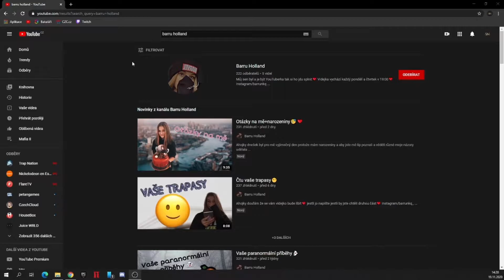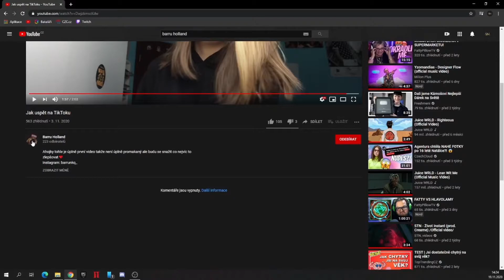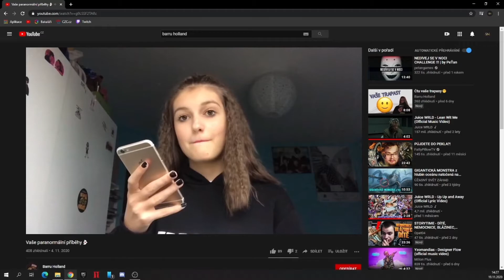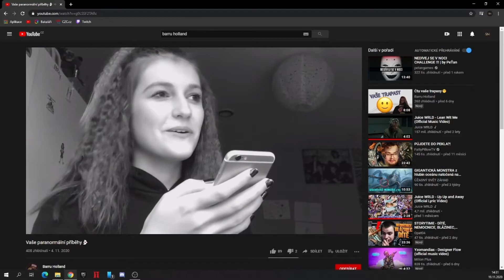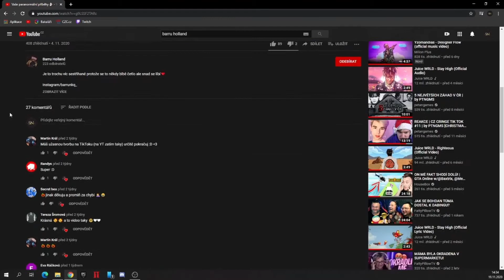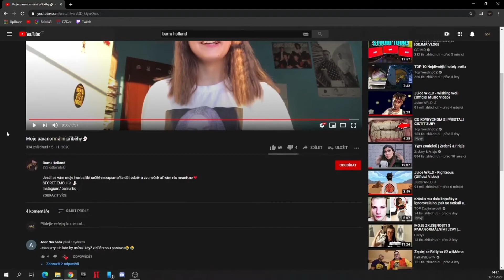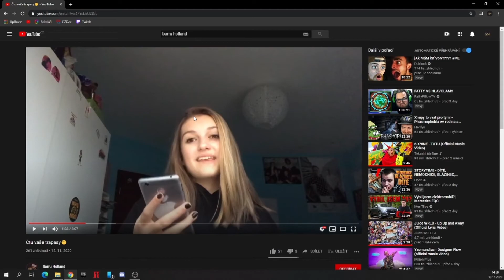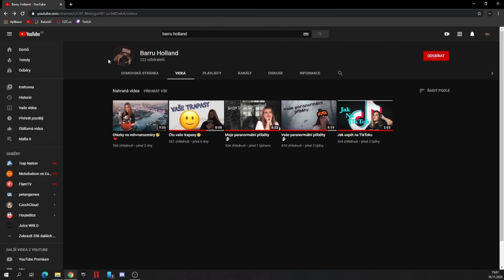Používá Barru Holland SubBoty ?